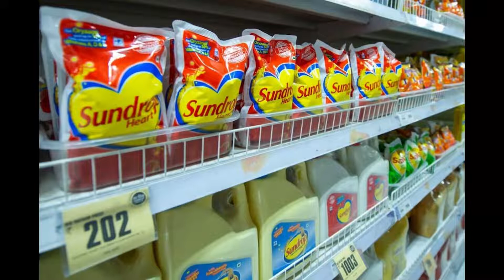Edible Oil: సామాన్యులకు భారీ ఊరట.. రూ.90కే వంట నూనె.. ధరలు ఇంకా తగ్గుతాయా?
Cooking Oil | వంట నూనె ధరలు శాంతించాయి. గత ఏడాది ఆకాశాన్ని తాకిన కుకింగ్ ఆయిల్ రేట్లు ఇప్పుడు దిగి వచ్చాయి. పామ్ ఆయిల్ రేటు అయితే ఏకంగా ఇప్పుడు ఏడాది కనిష్టానికి దిగివచ్చింది.